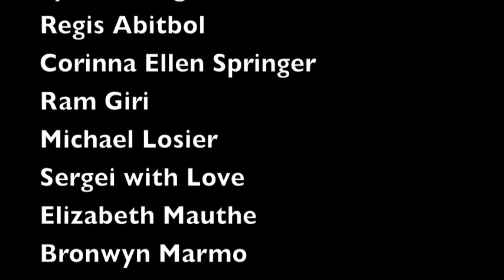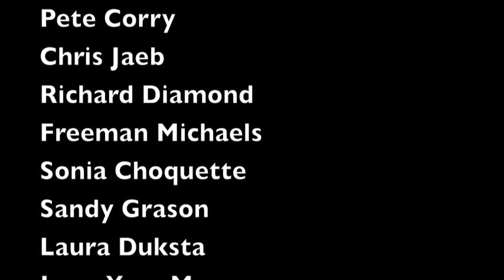A new paradigm of Love - Anamika .... - OMG.. I love this video!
A pioneer in spiritual awakening, Anamika is an internationally recognized workshop leader and speaker whose teachings are  universally applicable.

Anamika conducts sessions, classes and workshops in person, online, and by phone.

In her book Into the Heart of The Beloved: A Romance with the Divine, Anamika shares parts of her own journey, demystifying spirituality and making it easily accessible to everyone.